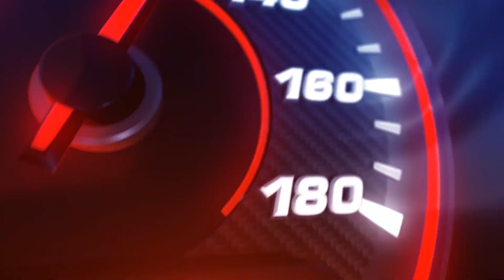Баха ТИХИЙ ДОН 2022. Скоро! Очки набранные экипажами перед стартом этапа.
Баха ТИХИЙ ДОН 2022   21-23 октября.  Нас ждет очень интересная борьба за Чемпионство, почти во всех категориях.